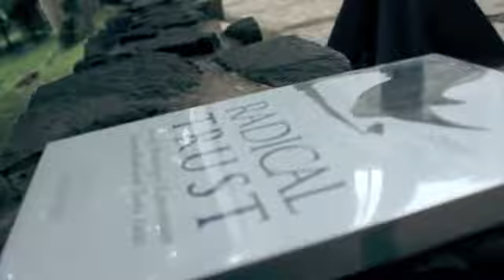aksi kahim hme.mp4